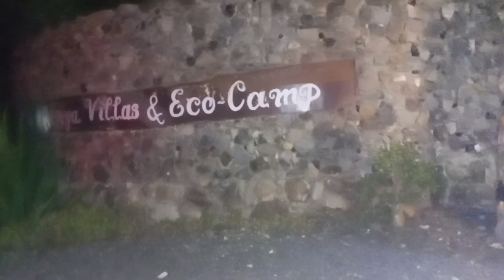FAMILY VACATION AT MOUNT KENYA VILLAS AND ECO CAMP IN NANYUKI//PART 1 - VILLA TOUR 💃